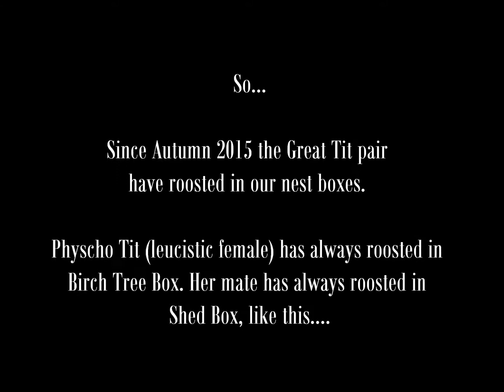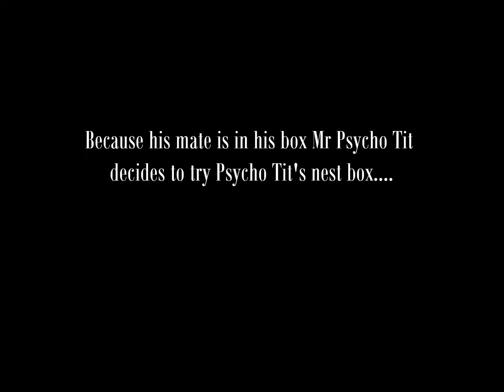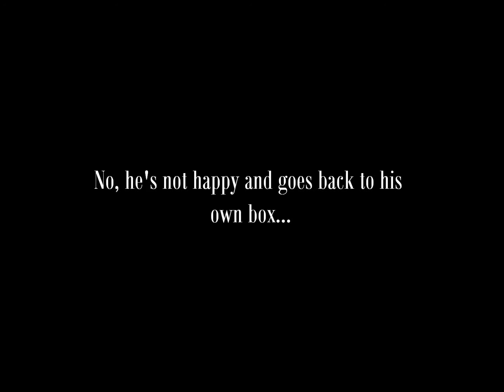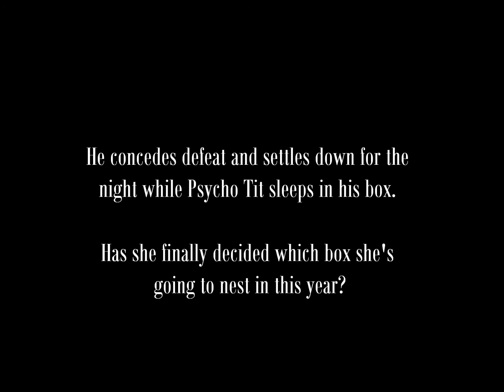Nest Box Swapping - 23.04.16